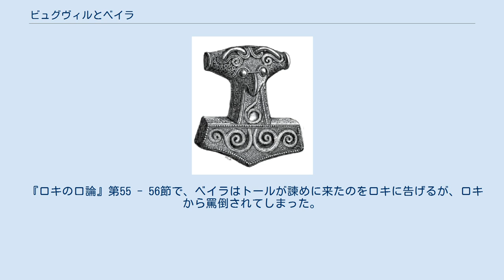ビュグヴィルとベイラ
ビュグヴィル（古ノルド語: Byggvir）とベイラ（古ノルド語: Beyla）は、北欧神話に登場する人物である。
 豊穣神フレイの召使いで、2人は夫婦である。
 ビュグヴィルとベイラに言及する現存の文献は、『古エッダ』に収録された『ロキの口論』のみである。
 フレイは妖精の国アルフヘイムの支配者であり、『ロキの口論』の冒頭には、エーギルの宴会場に集まったアース神族と妖精たちの中に2人がいたと書かれているため、2人は妖精である可能性がある。
 ただし、松谷健二は、この箇所が原文では押韻されていることから、あくまでも朗読の調子に考慮した表現であるとしている。
 彼の仕事は石臼で穀物から製粉をすることであった。
こうした仕事は奴隷の仕事とされている。
 『ロキの口論』第43-46節で、ロキとビュグヴィルは口げんかをする。
ロキはフレイに醜聞を聞かせるべく罵倒し、さらにビュグヴィルの小さな体格をからかった。
 松谷健二は、ロキがビュグヴィルを「石臼のそばでうなっているやつ」と罵倒した箇所を、豊穣神に従うビュグヴィルが穀物の精であることから、穀物が石臼で碾かれることの暗喩ではないかと指摘している。
 『ロキの口論』第55 - 56節で、ベイラはトールが諫めに来たのをロキに告げるが、ロキから罵倒されてしまった。